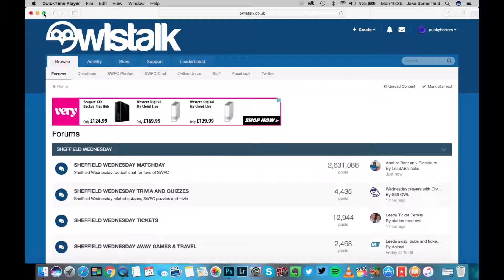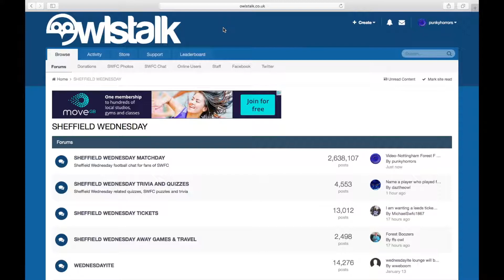Sheffield Wednesday Vs Millwall F C Preivew 2017 2018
We need a win.